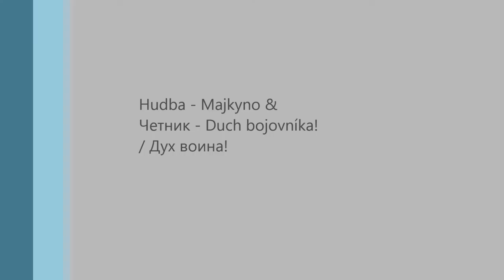41.ADD trening 16.9.2015